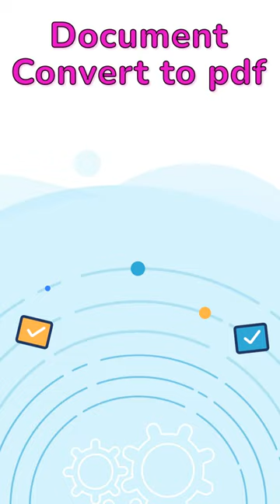Document convent to pdf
ocr,scanner,how to convert my photo to pdf on iphone,adobe scanner app kaise use kare,microsoft,iscan on iphone 11 pro,digital signature,doc,convert photo to pdf file on iphone,DHTV